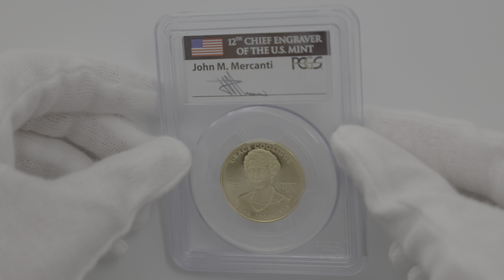2014 アメリカ ファーストレディシリーズ グレース・クーリッジ 10 ドル 金貨 1/2オンス プルーフ PCGS PR 70 DCAM FS 初鋳版 最高鑑定 完全未使用品 30586313